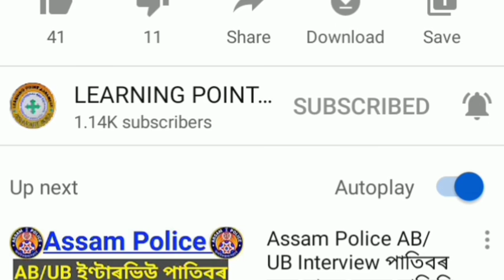Good News//Ranoj Pegu Big Announcement//School College Reopen SOP//HS Admission Update